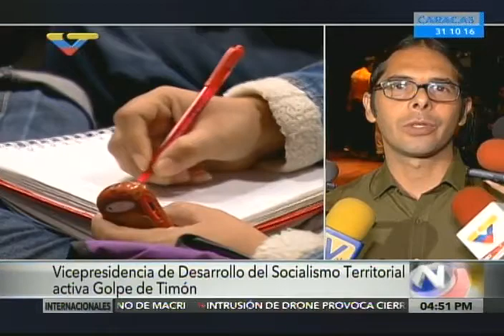Ministro Freddy Ñáñez en actividades de Vicepresidencia de Socialismo Territorial con 644 parroquias